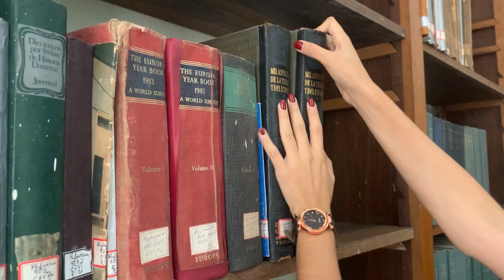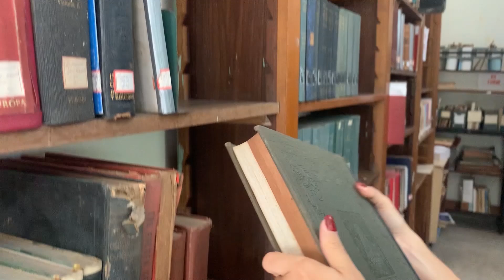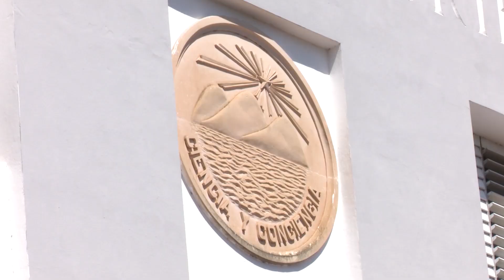Homenaje a los bibliotecarios en su día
Desde 1950 Cuba celebra todos los 7 de junio el Día del bibliotecario. Pero, ¿qué significa para un bibliotecario su profesión y su hogar?. Véalo.